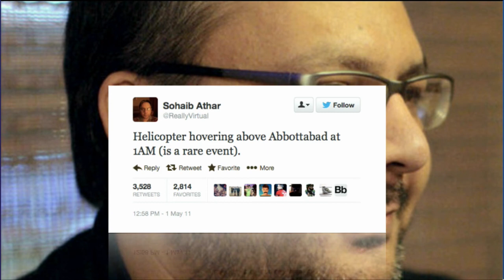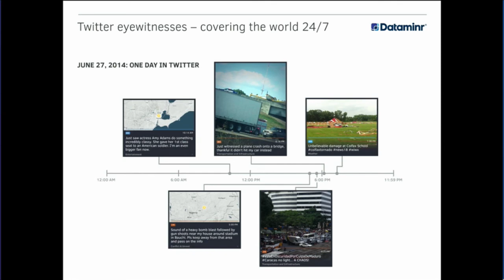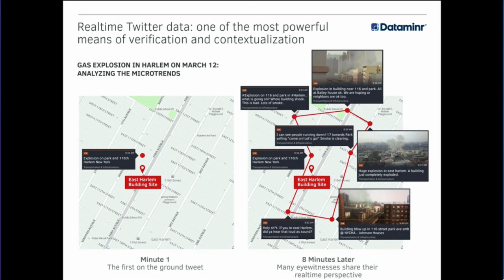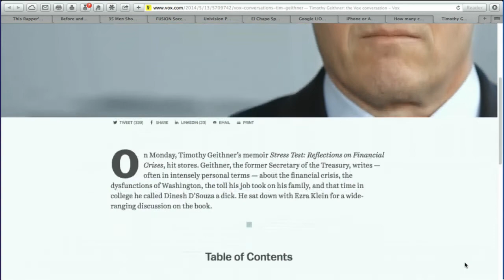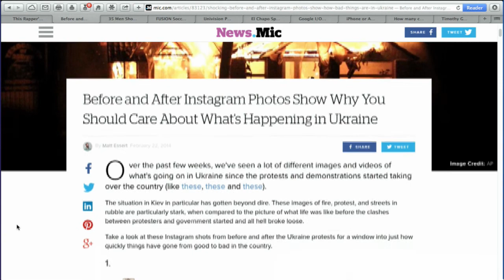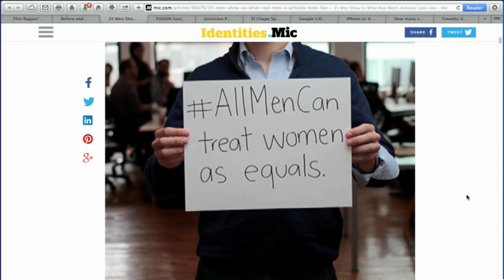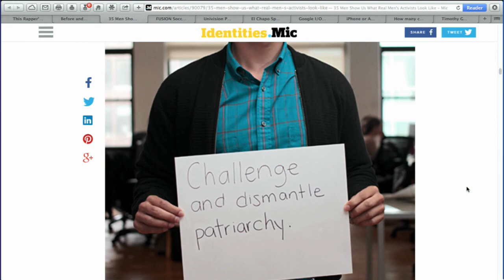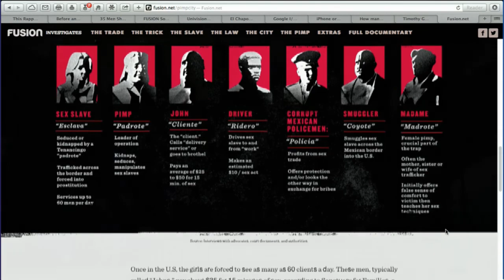News at the Speed of Data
Twitter and other social media platforms have ushered in the most dramatic change to news paradigm since the printing press. Now, "the people formerly known as the audience" are part of every stage of the news cycle — in a live and public way. They are the first to signal when news is breaking, participate in act of reporting, and serve as the social soundtrack as stories unfold. The most innovative news organizations are capturing that data to change the way they do business. In this panel, we'll hear about powerful news tools to discover news as it's breaking, and from the journalists who are harnessing the power or twitter to engage audiences in the very act of journalism.

Featuring:
Ted Bailey
Jim Bankoff
Isaac Lee
Chris Altchek
Vivian Schiller, Moderator

The Aspen Ideas Festival is the nation's premier, public gathering place for leaders from around the globe and across many disciplines to engage in deep and inquisitive discussion of the ideas and issues that both shape our lives and challenge our times.